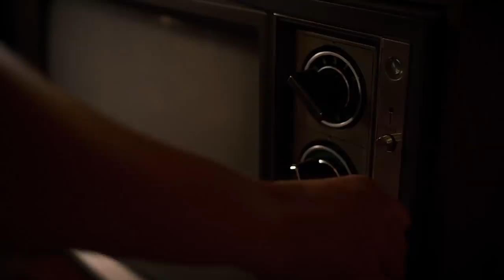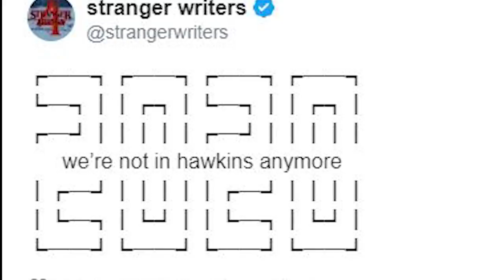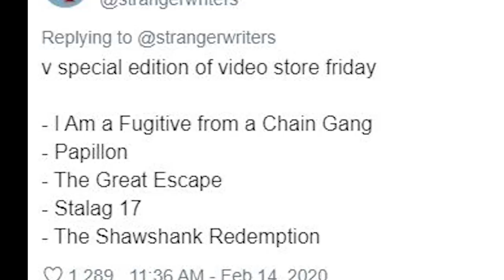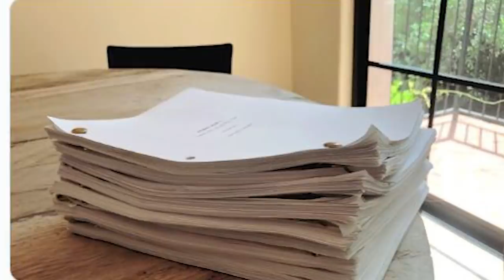Stranger Things Season 4 Trailer - Netflix Breakdown and Easter Eggs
Stranger Things Season 4 Trailer, Hopper Returns Clip Easter Eggs, Eleven vs Mind Flayer & Stranger Things Season 4 Release Date

Covering new Netflix Stranger Things Season 4 Trailer 2021. Hopper Lives Eleven vs Mind Flayer in the Upside Down. Stranger Things Season 4 Release Date. Stranger Things Season 5 News.

Stranger Things Season 3 Ending Post Credit Scene Explained. David Harbour Hopper Returns Scene Breakdown. Game Of Thrones Jaqen H'gar Actor new character. Millie Bobby Brown Stranger Things Eleven and Number Eight special powers. Eleven getting her powers back theory. And the Mind Flayer Upside Down Final Battle.

Stranger Things Funny Moments and Season 4 Plot Teaser Breakdown and references. I'll do more Stranger Things Season 4 videos soon. The full Stranger Things Season 4 Trailer release date will be later this year!

More The Batman Teaser Trailer Robert Pattinson and Matt Reeves videos soon. Wonder Woman 1984 Trailer, Marvel Phase 4 Trailer, Venom 2 Trailer, Spiderman Morbius Trailer, Wandavision Trailer and Avengers Falcon and Winter Soldier Trailer videos.

Currently Marvel 2020 Movies and Disney Plus Series are Black Widow Movie, Avengers Falcon and Winter Soldier and Wandavision Episodes.

New Venom 2 Trailer, more Morbius Trailer videos coming soon. Marvel Eternals Trailer, Falcon and Winter Soldier Trailer, Wandavision Trailer and lots more Spiderman 3 Movie news. So I'll try to post updates and big announcements between Trailer videos and Episodes!

Leave all your video requests and big questions in the video comments!